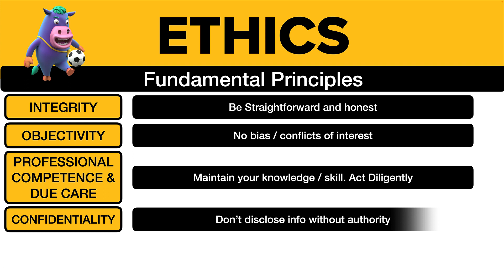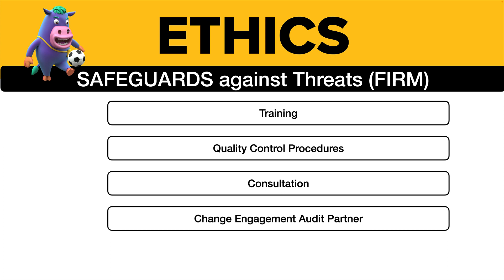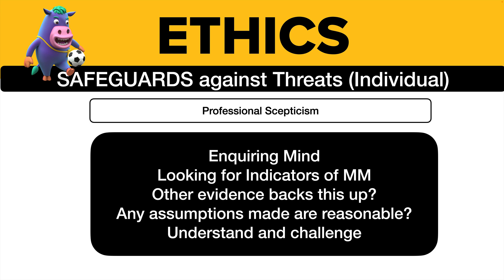ACCA AUDIT ETHICS in 3 minutes!